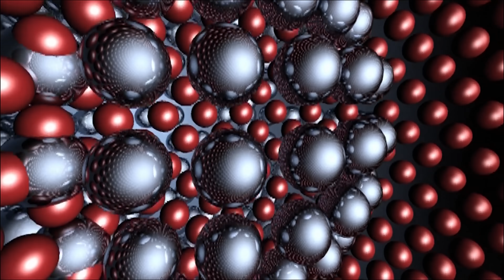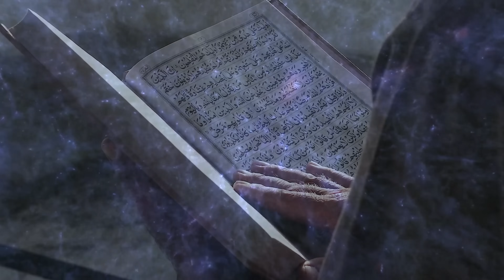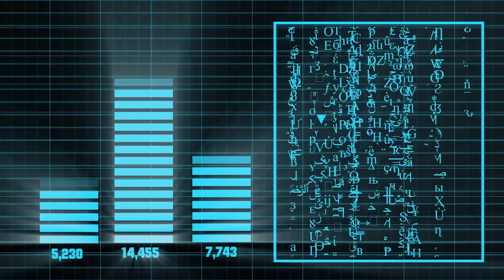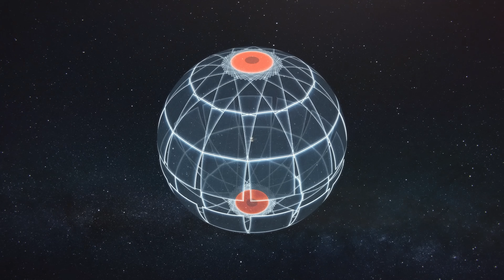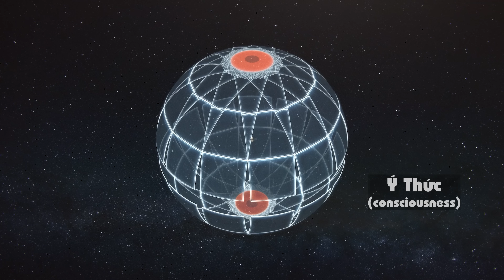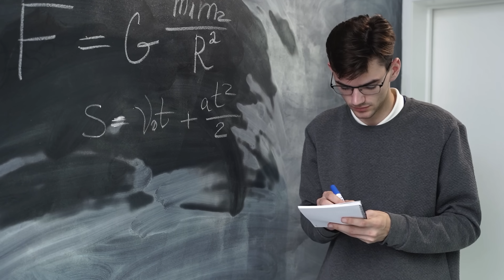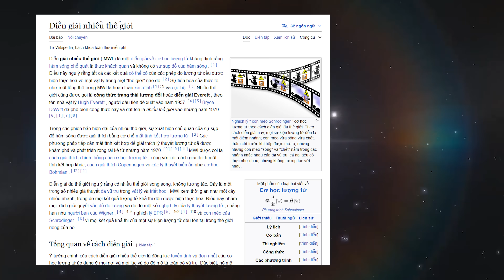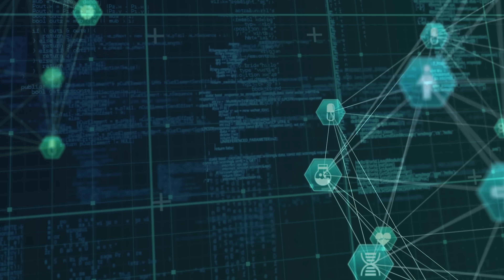Vũ Trụ Là Thực Thể Có Ý Thức? Điều Đó Thật Đáng Sợ (Phần 1)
Các nghiên cứu khoa học gần đây chỉ ra rằng cấu trúc mạng lưới thần kinh trong não bộ con người và cách các thiên hà phân bố trong vũ trụ có những điểm tương đồng đến khó tin. Những kết nối này không chỉ gợi ý về một sự đối xứng thú vị, mà còn đặt ra câu hỏi táo bạo: phải chăng vũ trụ đang hoạt động như một "bộ não khổng lồ" với ý thức riêng?

Trong phần đầu của chuỗi khám phá này, chúng ta sẽ tìm hiểu cách mà những tương đồng này có thể dẫn đến những giả thuyết đáng sợ: liệu ý thức của con người chỉ là một phần nhỏ trong hệ thống ý thức rộng lớn của vũ trụ? Hành trình này không chỉ là câu chuyện về khoa học mà còn mở ra những suy ngẫm sâu sắc về vị trí của chúng ta trong bức tranh vũ trụ bao la.

Hãy cùng tôi, Kitten từ Kitten Explorer, bước vào một cuộc khám phá đầy bất ngờ về cách mà bộ não của bạn có thể phản ánh chính vũ trụ! 🚀

👇Tracklist:
00:00 - Giới thiệu
01:19 - Thuyết Toàn Tâm Luận
03:00 - Mạng lưới Vũ trụ và Não người
05:29 - Vũ trụ Có ý thức
08:36 - Lý thuyết về hàm sóng phổ quát
10:28 - Thông tin và Ý nghĩa trong Vũ trụ
14:08 - Kết luận
Nguồn và ghi công:
Cảm ơn NASA với những hình ảnh và thông tin giá trị về vũ trụ